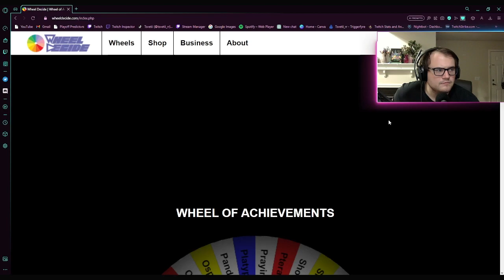BACK TO BACK TO BACK ACHIEVEMENTS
Hey there, here is the link to my Twitch if you want to catch me live!

I tried something new for the series and edited down the video to be a bit more congestible! Let me know if you like the changes!